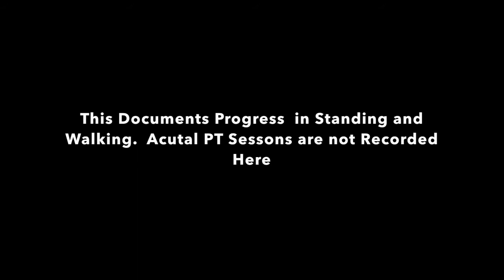Max Standing and Walking at Home 7/3/16 - 7/11/16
On June 7, 2016, our dog, Max, collapsed in terrible pain.  In a single instant he was suddenly paralyzed from the waist down.  We rushed him to the vet and after an MRI, he was diagnosed with two ruptured discs and a bruised spinal cord.  Emergency surgery followed and since then, he has been on the long road to recovery.

This video documents Max's normal movements in his home environment during the ten day period between July 3 and July 11, 2016.  This is not his Physical Therapy sessions, but is intended to show how he stands and walks when calm and in familiar surroundings.

Thanks to :
1.  Dr. Jeff Danielson, DVM

2.  Dr. Jessica L. Schmidt, DVM, DACVIM (Neurology)
Board-Certified in Neurology/Neurosurgery
Wheatridge Animal Hospital

3.  Dr.  Patsy Mich, DVM, MS
Diplomate American College of Veterinary Sports Medicine and Rehabilitation
Diplomate American College of Veterinary Anesthesia and Analgesia
Diplomate American Board of Veterinary Practitioners
Certified Canine Rehabilitation Therapist
Wheatridge Animal Hospital